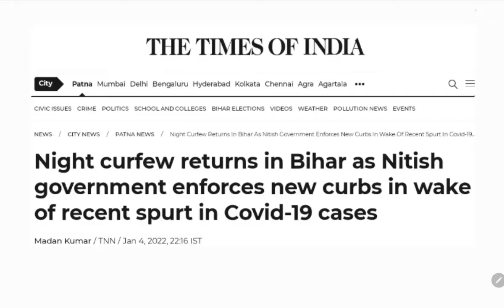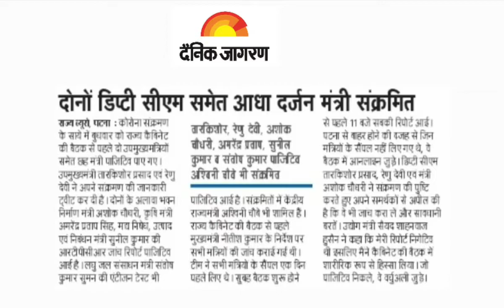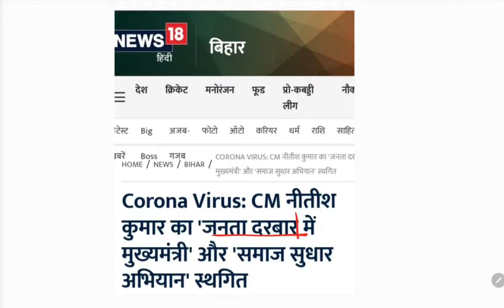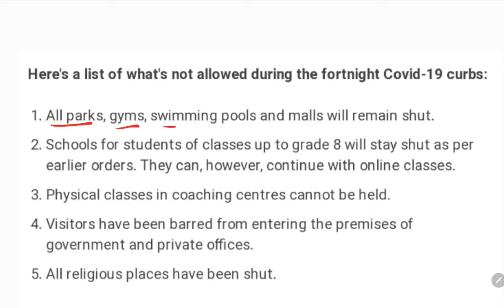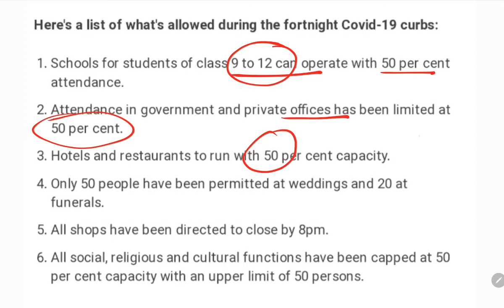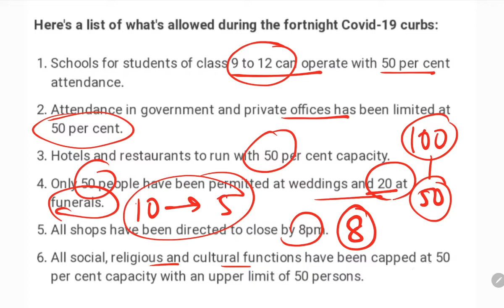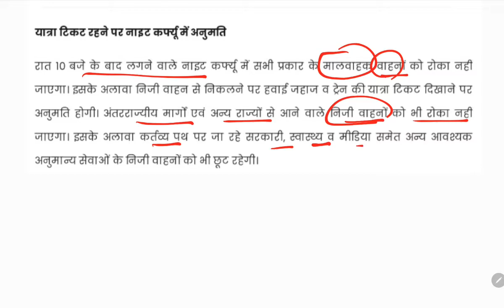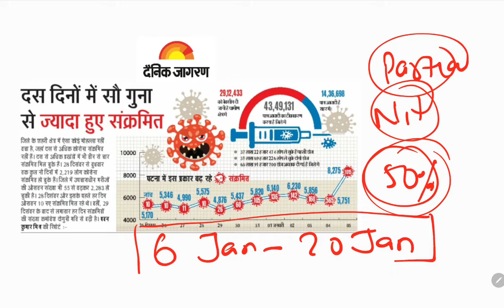Partial Lockdown in Bihar | Night curfew imposed now | bihar civils.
In this video, Alok Singh will discuss today's most important Bihar, National & International current affairs for BPSC, CDPO, BSSC, Bihar SI, Bihar Amin, BPSC APO, Bihar Civil judge, Bihar Civil Services, Bpsc assistant,  Bihar police, Bihar TET, B.ed and other Bihar related competitive examinations.

bihar si current affairs in hindi
bpsc current affairs in english
bihar current affairs in english
bihar si current